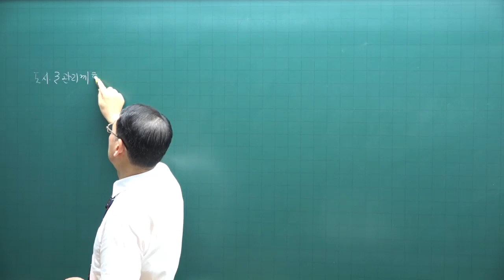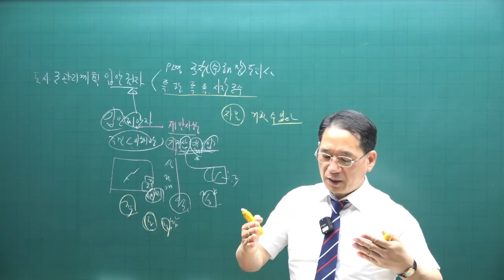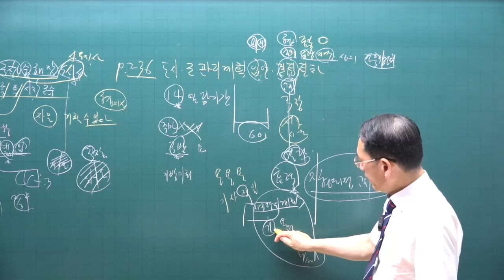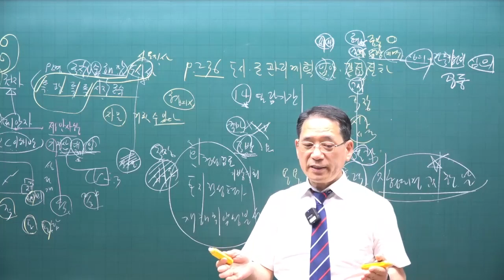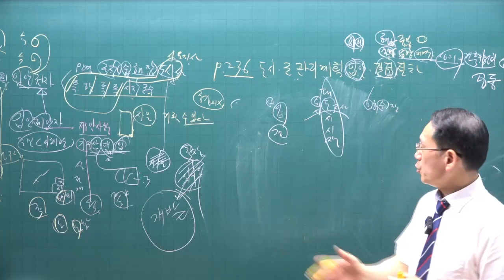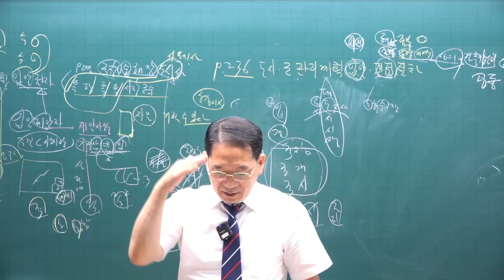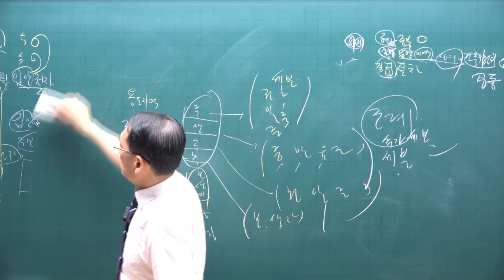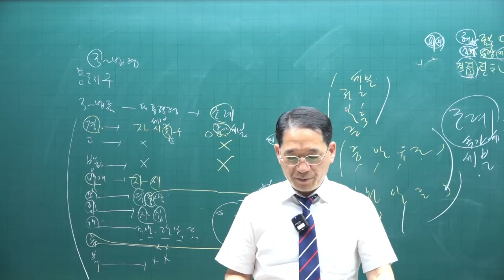[공전무 - 공인중개사 무료인강] 2023년 공인중개사 시험과목 부동산공법 박한수 교수 공인중개사 핵심이론 3강